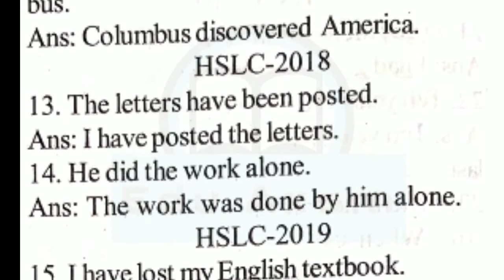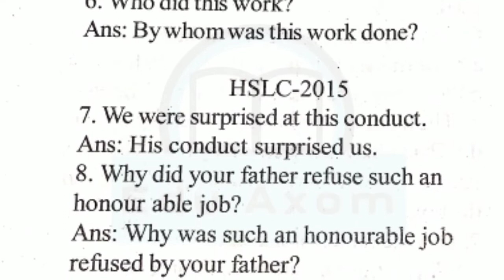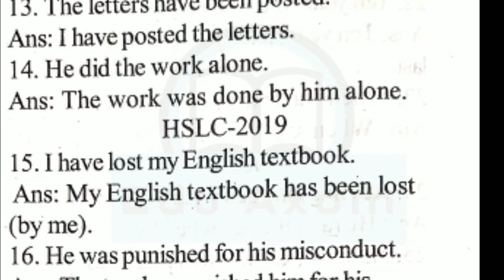Voice Change in English Grammar || Voice Class 10 HSLC || Voice Change HSLC 2011 to 2022 Solved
Voice Change in English Grammar || Voice Class 10 HSLC || Voice Change HSLC 2011 to 2022 Solved ||@eduaxom3690

Pre Test Examination 2022-23 class 10 || English Question Paper || Barpeta District ||